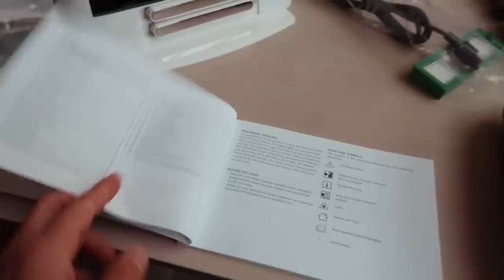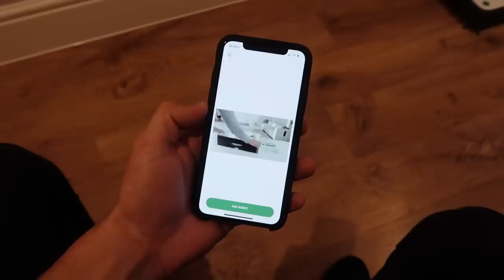OUR LOUNGE RENOVATIONS START AND A NEW ROBOT FOR THE HOUSE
Another day another project, we take on stage one of the lounge renovations with the log burner installation. I can't wait to see this room finished.

Outfit